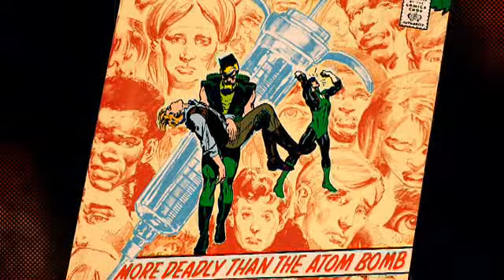Green Arrow Comic Origin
This Clip is from the Secret Origin The Story Of DC Comics DVD i bought on Amazon. This is one of my fav parts of the movie.